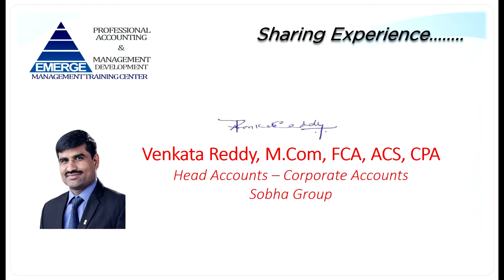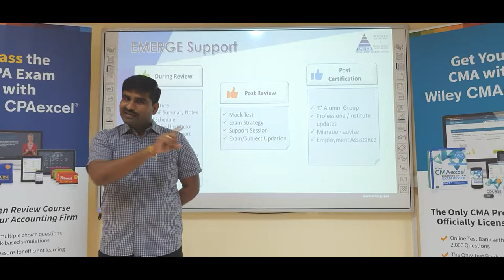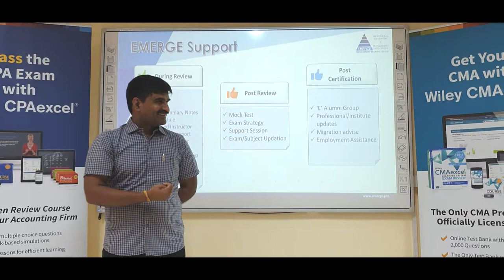Success Story of Mr. Venkata Reddy, CPA